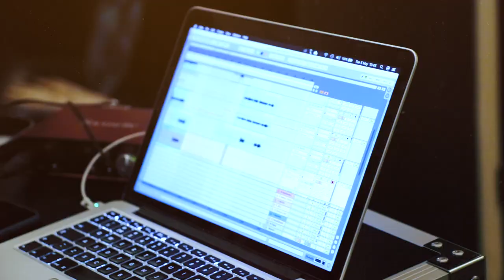Another Now - EP1 / 02 / SCREAMING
In December 2019 we started drafting and crafting new ideas for our next project, following up Distance👽

Here's a second video in the series of writing this new record 👁